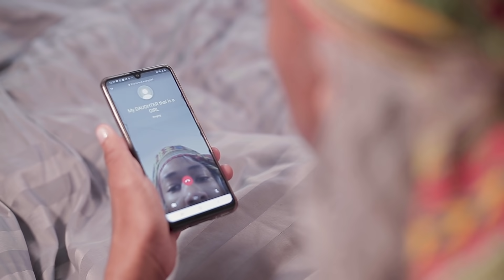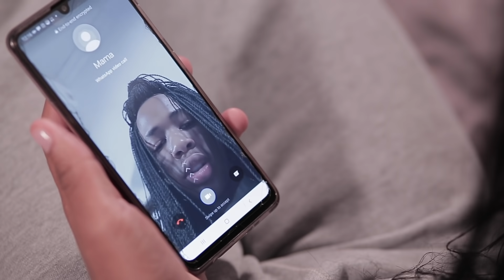VIDEO CALL someone because they ONLINE ( Without Permission)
In this video, People who randomly video call out of the blue just because you're ONLINE on WhatsApp.

Videographer : Koena Siyotula